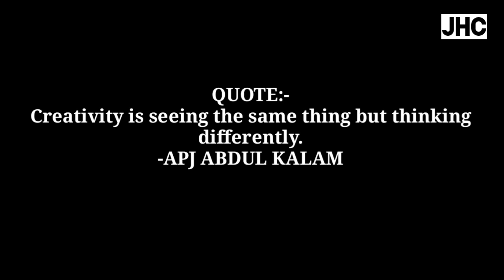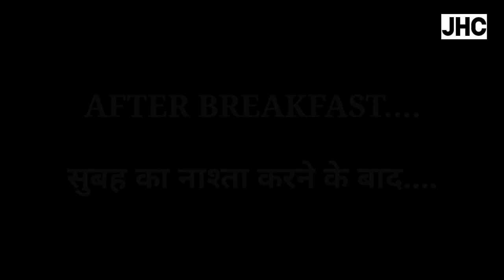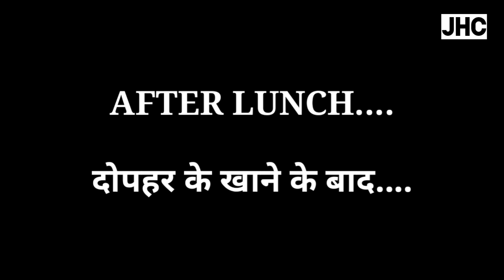DESI SWIMMING POOL KI KHOJ||JHC||VLOG